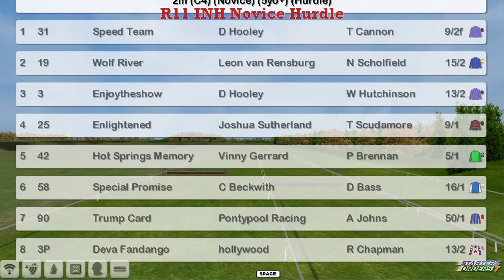NH WK3 R11 INH Novice Hurdle